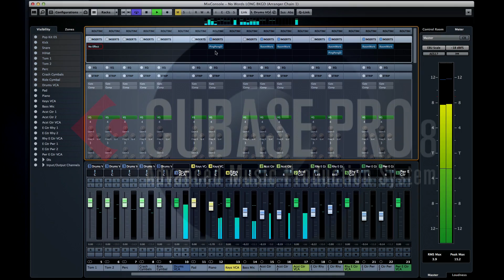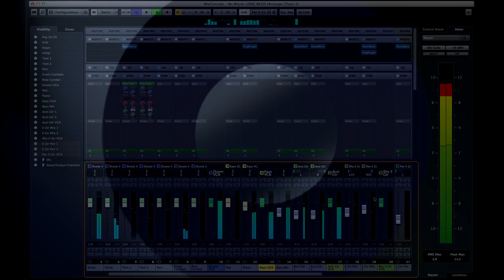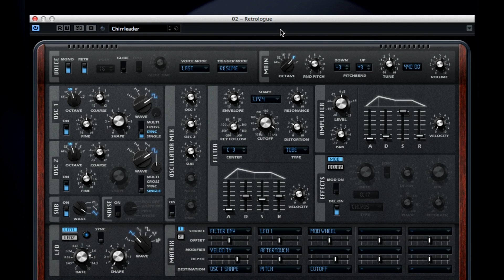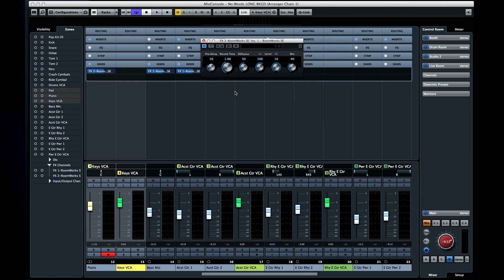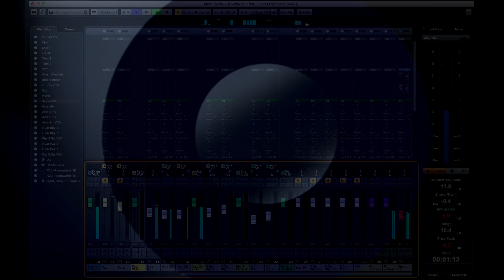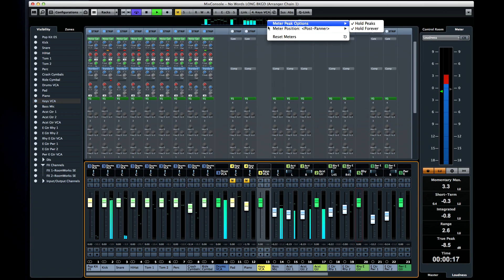Workflows For Professionals | Advanced Features in Cubase Pro 8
Introducing the overhauled channel strip in Cubase 8, this episode gives you a rundown of the new capabilities that come with the channel strip’s five modules: Noise Gate, Compressor, EQ, Tools and Saturation. We’ll also look at threshold and release time, and activate the side chain mode on a module to create new VST routing options. There is an array of enhancements to the channel strip that are just waiting to be discovered!